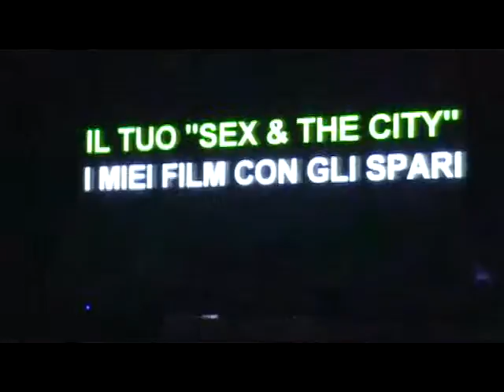Come musica - Antonio.flv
Davidù Boys al Carrè Lounge